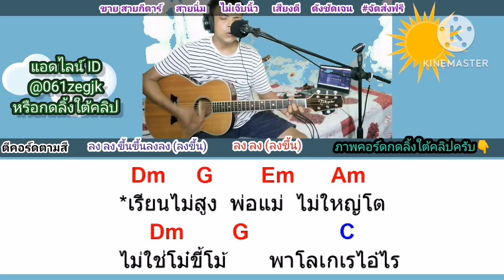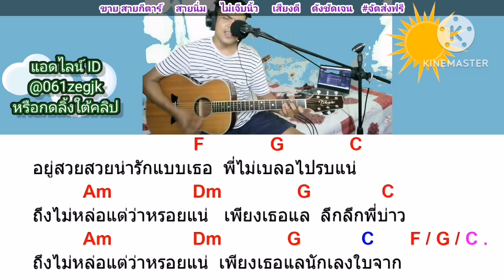เลงใบจาก​ บ. เบิ้ล 300 Cover สอนกีต้าร์คอร์ดง่าย​ เล่นให้ดูทั้งเพลง​ ตีคอร์ดง่ายๆ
เข้ามาแล้วก็ช่วยดูคลิปนานๆหน่อยนะครับ​ 😍😘🙏🎶🤗

คอร์ด​เพลง​ เลงใบจาก กด​ลิง​ค์นี้​เล​ยครับ​